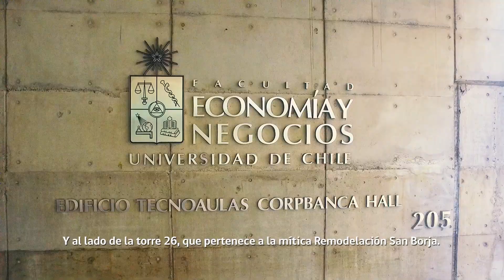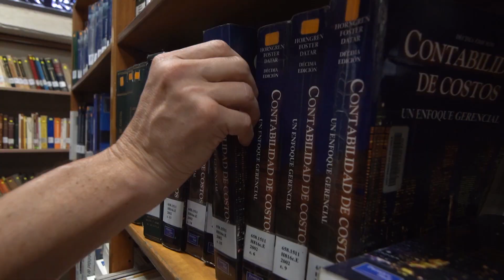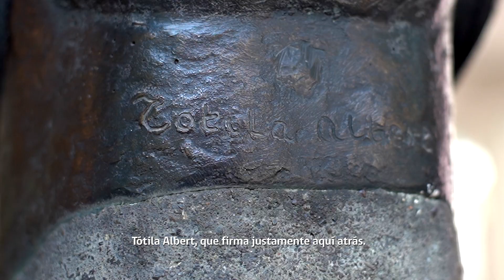La FEN por Santiago Adicto